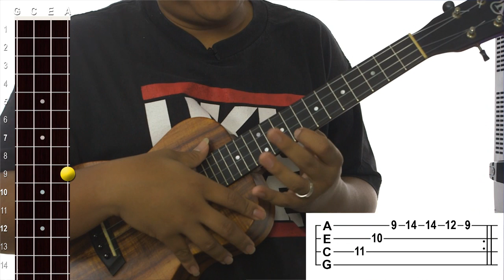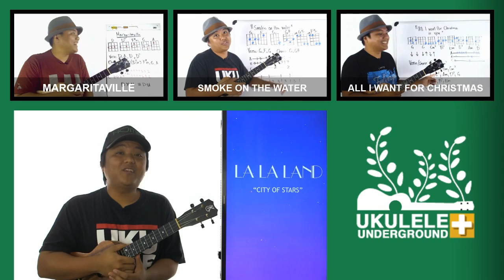Ukulele Whiteboard Request - City of Stars (La La Land)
Learn to play "City of Stars" from La La Land on the ukulele. In this video Aldrine breaks down the chords, strumming pattern and picking.

Leave a comment to request the next song and thumbs up your favorite requests!

Keep strummin'
-UU Staff